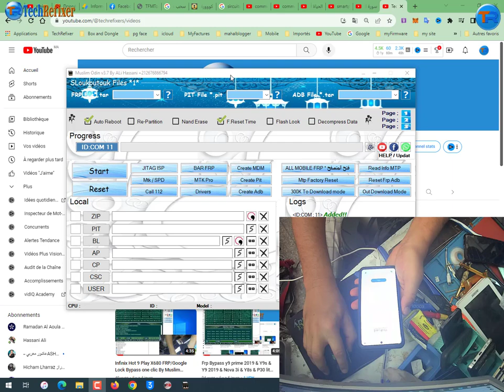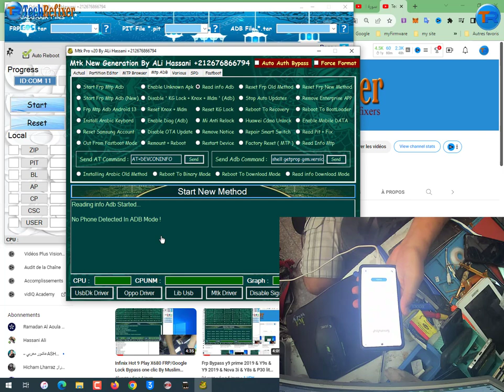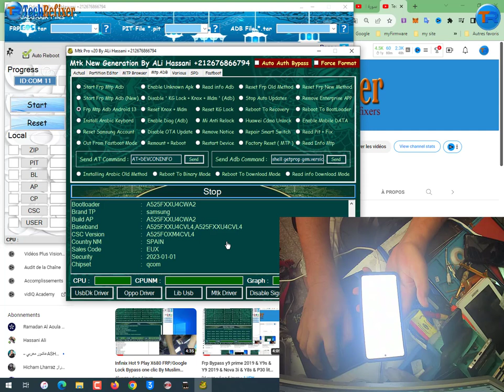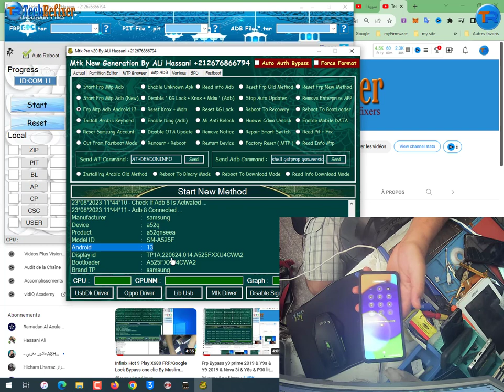Samsung A52 frp bypass android 13 one click By mslum Odin